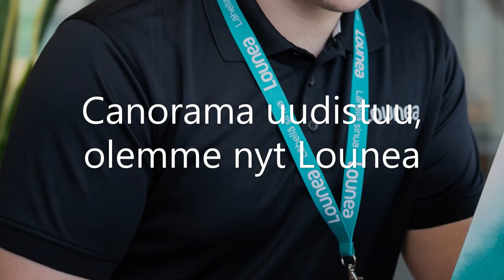Klubi 04 - KPV la 2.10.2021 | Huippuhetket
HJK Klubi 04 - KPV 1–2 (0–1)

0-1 Oke Akpoveta 41'
0-2 Severi Kähkönen 61'
1-2 Kalle Wallius 65'